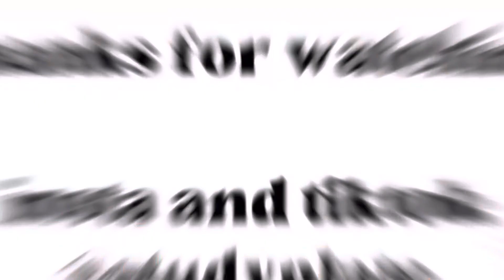HOW TO GET A* IN MATHS A-LEVEL 2023: easy tips, tricks and advice!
How to get A* in Alevel maths!
I got over 90% in multiple exams by just doing this during my time at college!